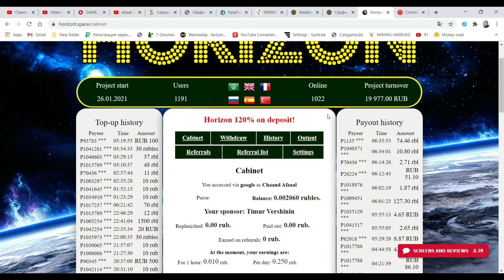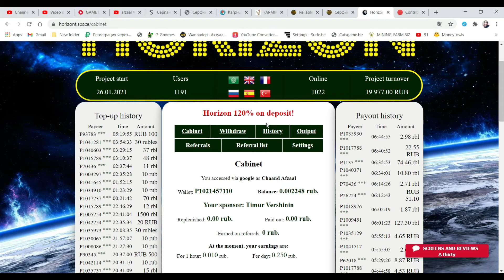Free Mining RUB 10GH/s | Mining Site horizont Daily 1RUB Earning | At the moment, your earning 0.250